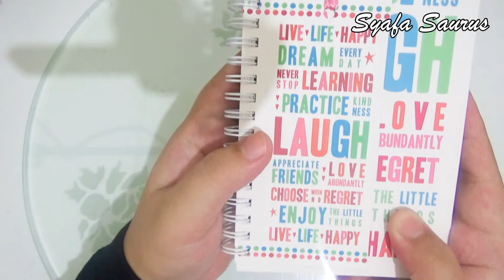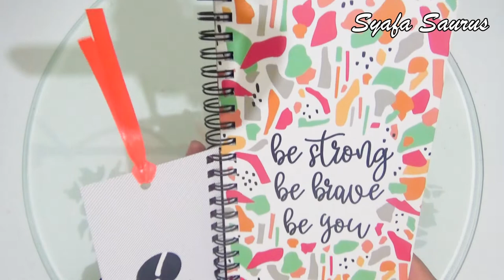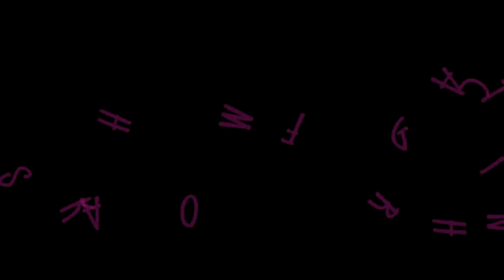Expression Notebook Collections ❤ PART 4/5 ❤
Hi guys ❤

Title : White
(Source : Youtube Audio Librarby)